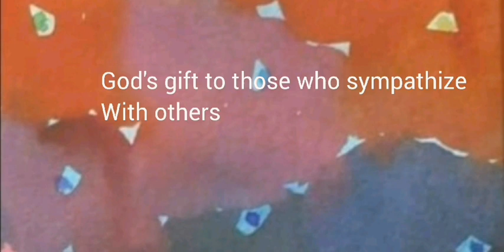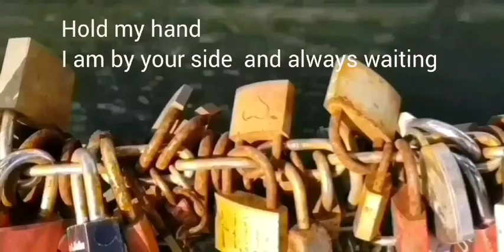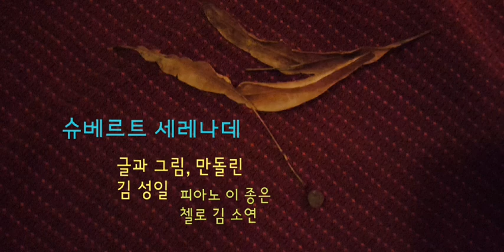[Poetry Mandolin 11] 위로 Comfort + 슈베르트 세레나데 Schubert Serenade - 글+그림+만돌린 김성일, 피아노 이종은, 첼로 김소연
제목 : 위로
음악 : 슈베르트 세레나데

글 + 그림 + 만돌린 김성일 (코렐리노 김)
피아노 이종은
첼로 김소연